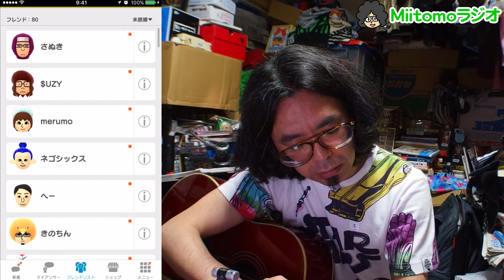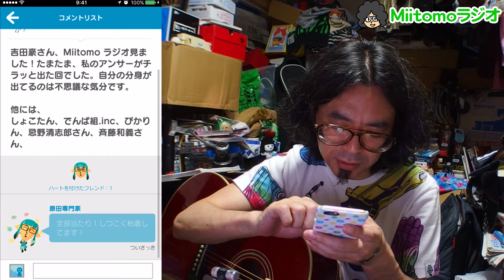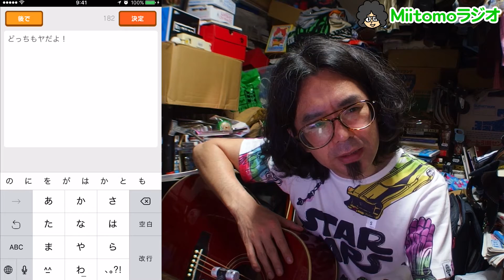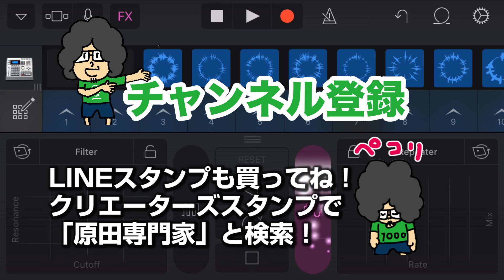Miitomoラジオ #37 魔界アイドル椎名ぴかりん可愛すぎでしょ！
椎名ぴかりんの可愛さを熱弁してるパートと、多摩蘭坂を弾き語っているパートと、吉田豪さんが読んだ本以上に知ってた裏話とは？久しぶりにMiitomoに哲学を突きつけられた回。

UTMe！のTシャツも買ってね！